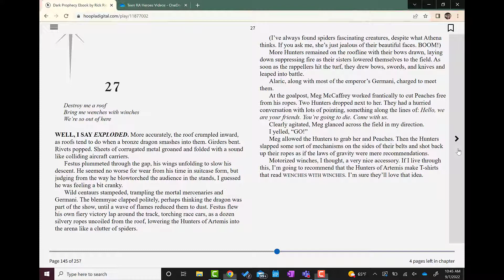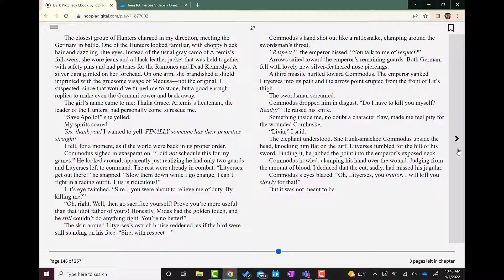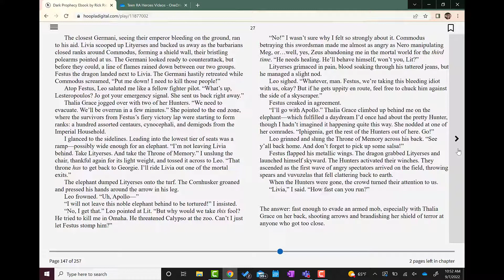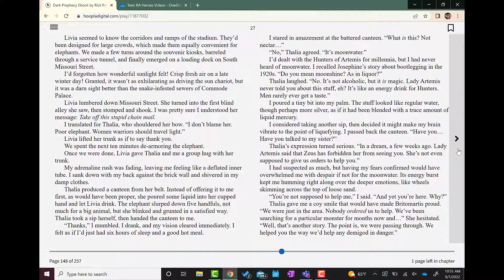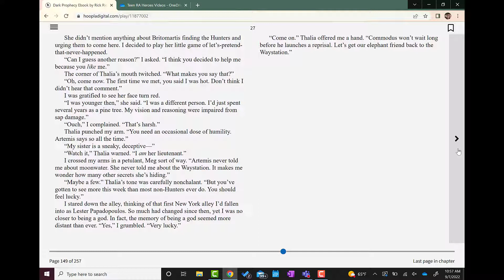Read Along! — The Dark Prophecy by Rick Riordan Chapter 27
Keep up with KPL's Miss Natalie as she reads The Dark Prophecy from The Trials of Apollo series by Rick Riordan. Explore the ever-expansive world of Percy Jackson to see how the ancient Greek god of the sun and archery fares in the mortal world as a sixteen-year-old boy.

Chapters from the selected book will be released every Monday and Wednesday at 4 pm until the book is finished.